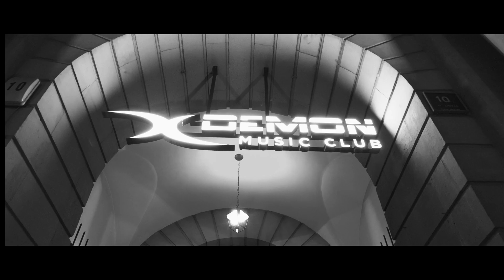FRKNTN ON TOUR 2020 | X-Demon Poznań #004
FRKNTN ON TOUR 2020 | X-Demon Poznań (17.01)

Video: QQfilms